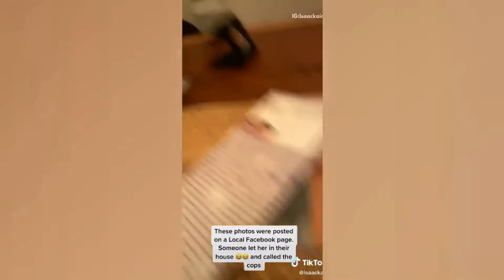fpv tik tok memes. funny pet 2020 videos! Dank memes tiktoks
Tik tok Funny Animals, new dank meme, cute funniest pet squads on tiktok september 2020 compilation. Cutest tiktoks cats and dogs, amazing, silly and adorable tik tok pet 2020 september comp video. The best dank memes tiktok animal squad.